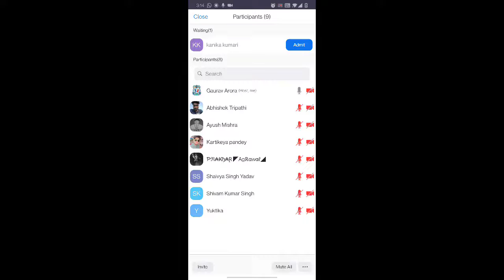hydrocarbons lecture 12th January